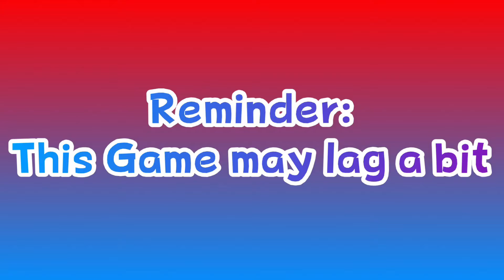Mario Kart Tour: Diddy Kong Cup